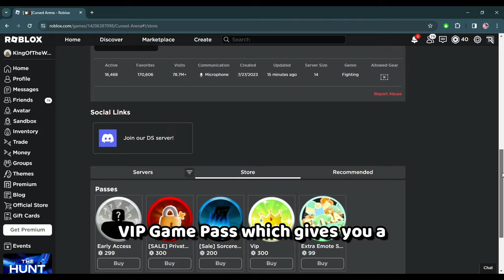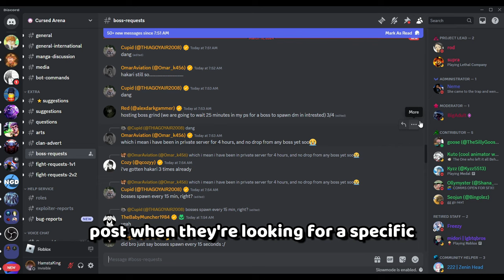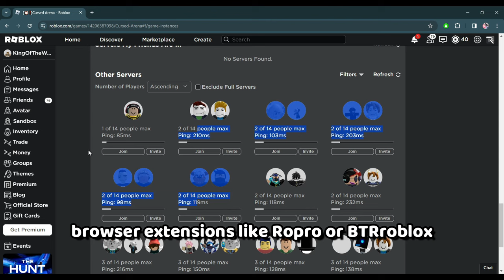How to UNLOCK HAKARI In Roblox Cursed Arena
Want to dominate the competition with Hakari's insane Idle Death Gamble moveset? This video is your one-stop shop for unlocking Hakari or any other locker character in Cursed Arena!
We'll break down ALL the methods, from the VIP treatment with Robux to free, in-game strategies.

How to get Hakari in Cursed Arena
how to get hakari moveset in cursed arena
how to get hakari for free in cursed arena